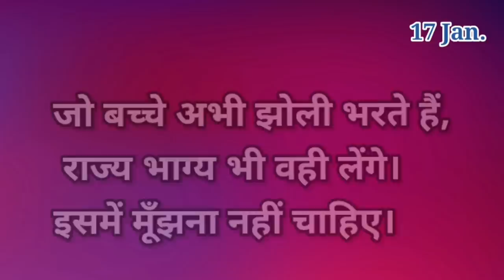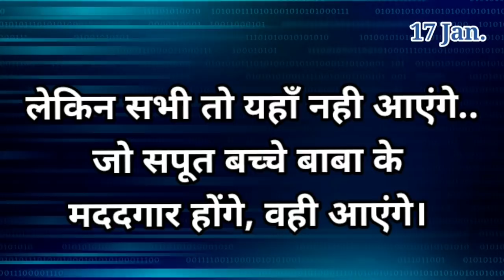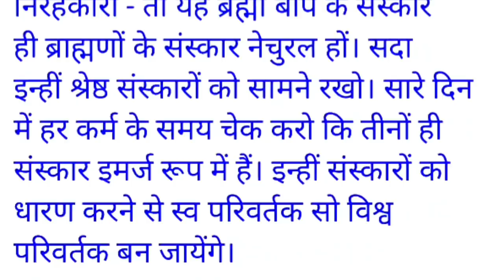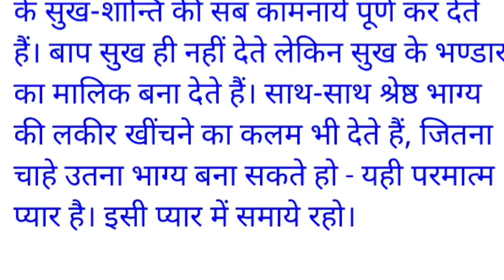17 January 2022/ Aaj ki Murli with Text/ आज की मुरली/ 17-01-2022/ Today Murli